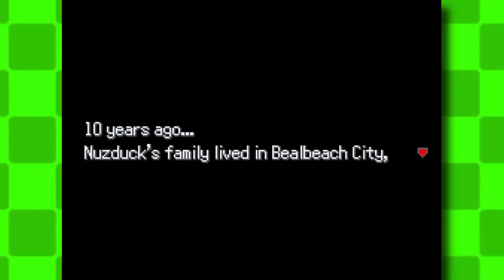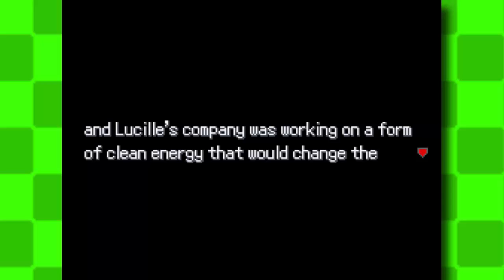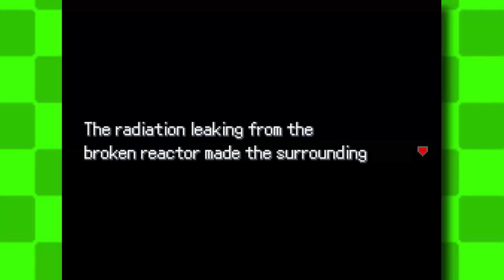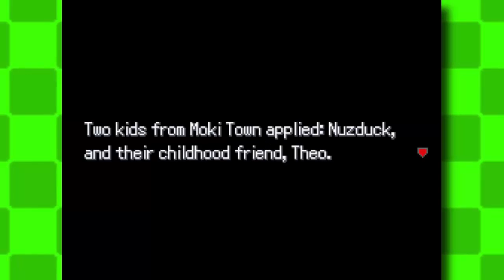Pokemon Uranium [ Part - 1 ] THIS GAME WENT FROM GOOD TO GREAT!!!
PSN- megasonpika125
Gamejolt- megasonpika125
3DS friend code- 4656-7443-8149